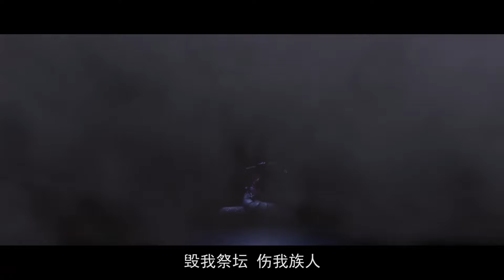🔥萧炎初见美杜莎，女王吞噬异火晋级失败陨落，萧炎收服幻化七彩吞天蟒！【斗破苍穹 Battle Through the Heavens】